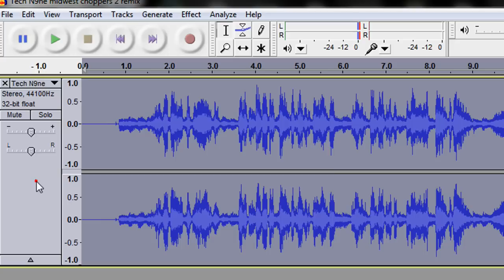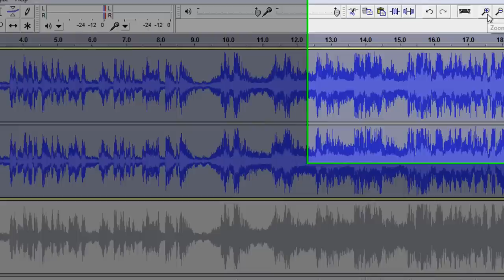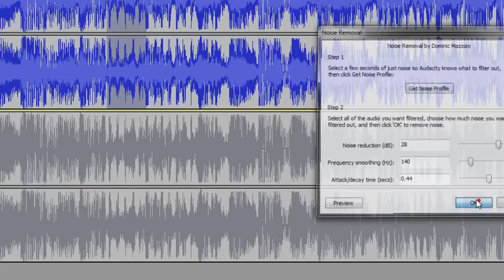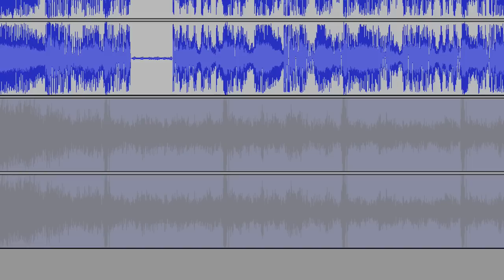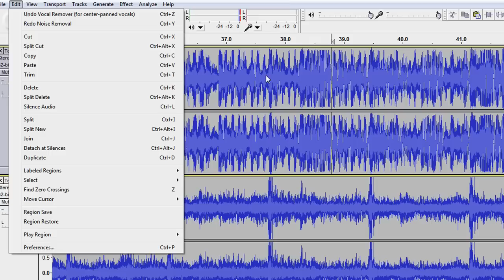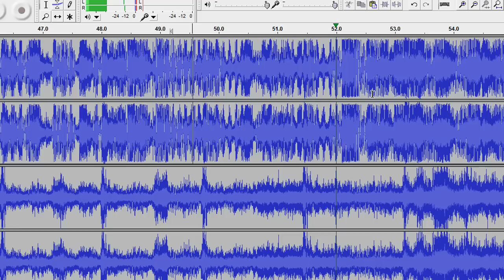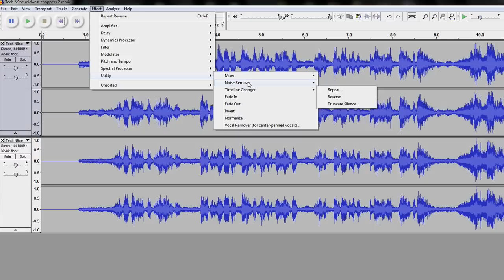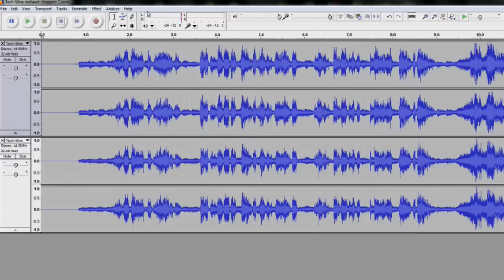How To Radio Edit Any Song - Clean Songs of Vulgarity, Semi-Professional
This tutorial will allow you to semi-professionally clean songs, the same way radio editing cleans them.
This is a technique used by some radio stations if they don't have the clean version of a song for song requests. My friend's brother used to work for a radio station.

This software in this tutorial is 100% free. Audacity 1.3.6

-cwade12c

Leave some of your "radio edits" as video responses!! :-)